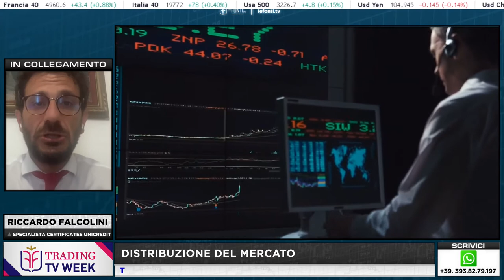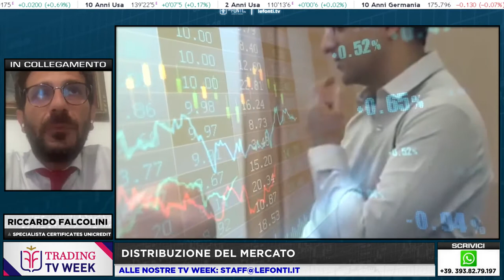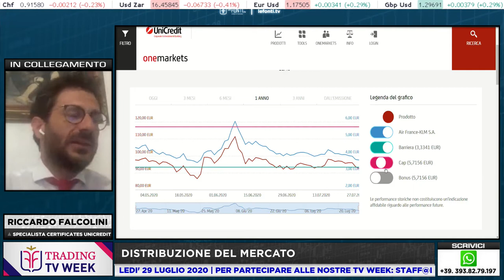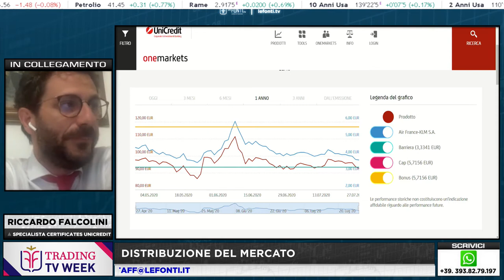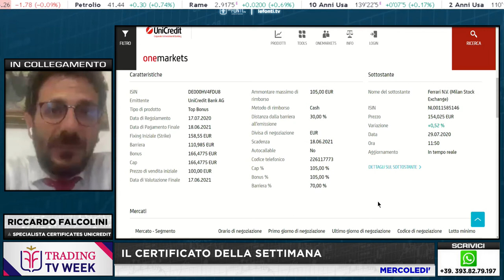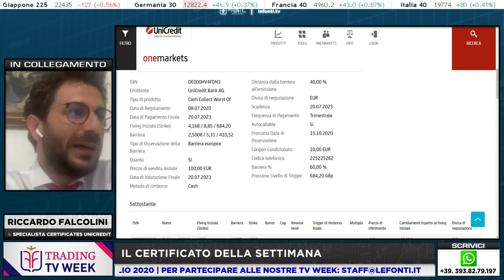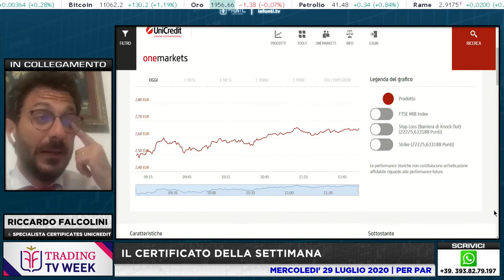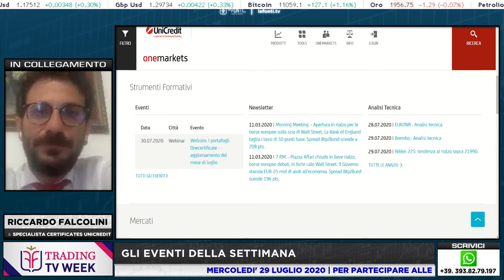CERTIFICATES BY UNICREDIT con Riccardo Falcolini - 29 luglio 2020